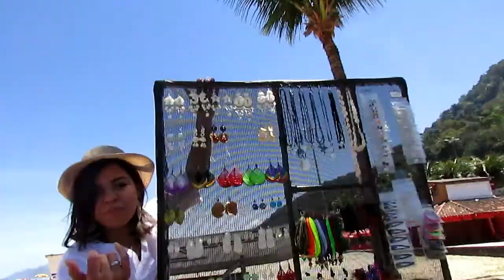VLOG: PRAIA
Vlog: Praia. Bom vídeo! ♥